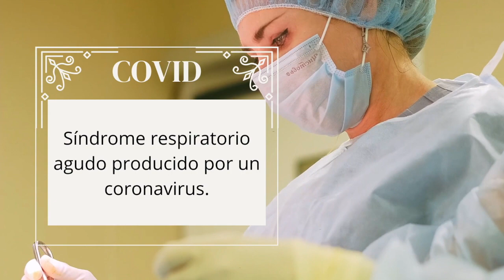¿SE DICE EL COVID O LA COVID?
¡Sal de la duda en un minuto!
Muchos cuestionamientos han surgido a raíz de la creación de esta nueva palabra por la actual crisis sanitaria. ¿Es la COVID o el COVID?
¡Te invito a ver más videos que estoy segura te gustarán!